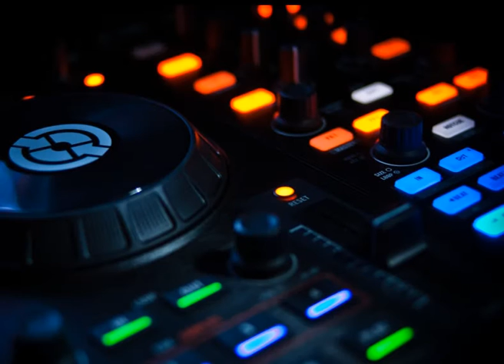Demo Yizeth Duarte Locutora